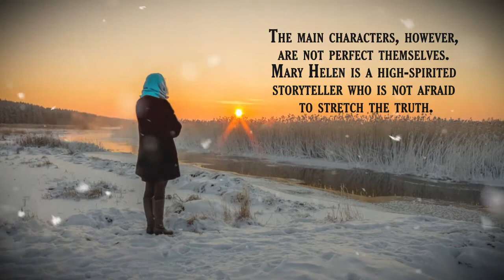When It Snows In Miami by David Walton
When It Snows In Miami

David Walton